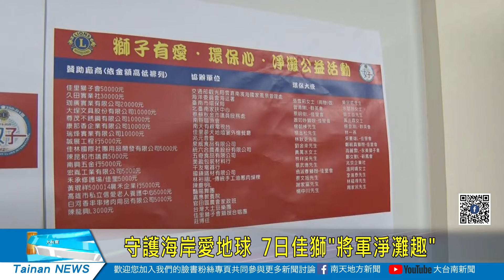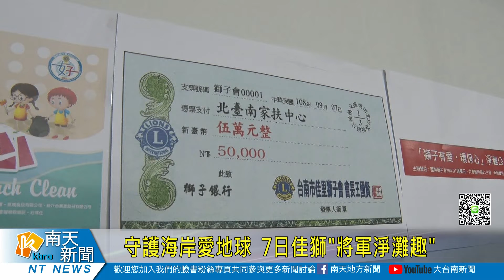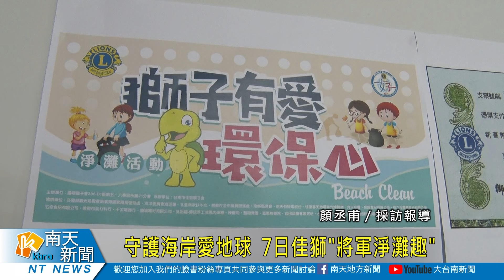守護海岸愛地球 7日佳獅將軍淨灘趣20190905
慶祝中秋節，以行動守護海洋資源，台南市佳里獅子會7日將在將軍區馬沙溝海水浴場舉辦「獅子有愛˙環保心」淨灘公益活動，會長王國賢表示，台南市擁有美麗的海岸，需要大家共來的維護，希望透過活動喚起民眾對海洋環境的保護，活動現場也安排節目表演，有舞蹈、歌唱、薩克斯風等欣賞，免費入場，歡迎大小朋友踴躍參與，一起來淨灘、保護海岸愛地球。